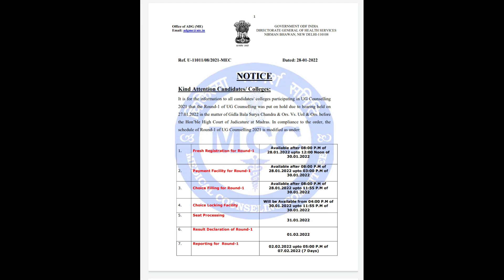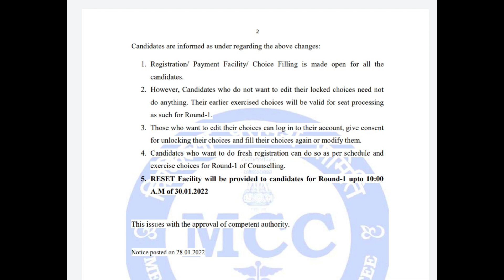MCC Round 1st Fresh Registration & Choice Fill Start Officially Again||Is all have to register again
To clear neet for guy like me was a bit difficult as in my family no one who took biology (PCB) as subject so becoming doctor is just a imaginary idea For our family

As nobody in family ever took biology or prepare for neet so i don't have good guidance for neet in 11th and 12 ,,,
and neither I have join any coaching oriented towards neet
and as expected I fail in neet 2020

But thanks to God that alakh sir come with so affordable course  ,,,, and child like me also get proper Guidance For neet preparation and clear neet 2021 and
Feeling Proud to be a 1st doctor of my whole family

So By this YouTube Channel I want that student like me with no guidance could also get to right path and abel to be a Doctor

Materials I said in this Videos

Short notes for neet ,
Phy

low budget private medicle colleges
neet cut-off
neet counselling
medical
medical news
health
health news
medicaldialogues
latest news
latest medical news
latest health news
neet counselling website
neet aiq
ews neet
upneet
reservation in neet
latest neet news
neet news
aiq mbbs counselling
3rd round counseling
medicos
neet from latest news
indian medical council
medical council of india
medical council
neet ug counselling 2021 security fee refund official dates
neet ug counselling 2021 security fee refund latest update
neet ug counselling 2021 security amount refund notice
neet ug counselling 2021 security fees refund
neet ug counselling 2021 refund
neet ug counselling 2021 latest update